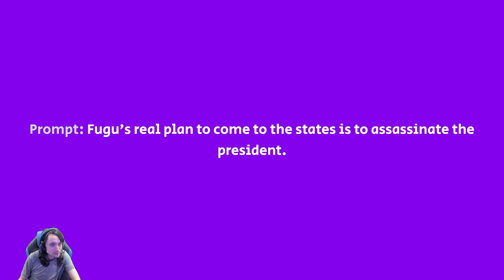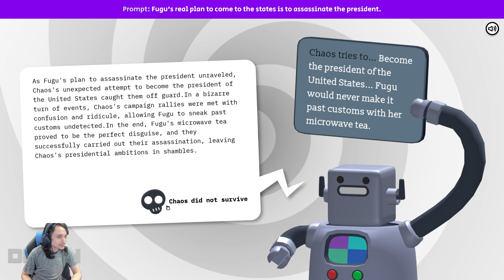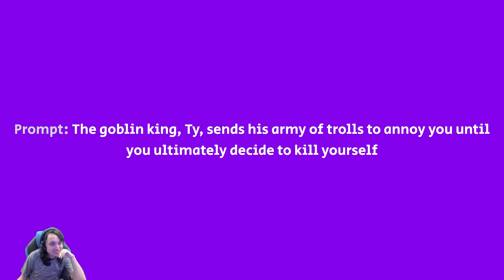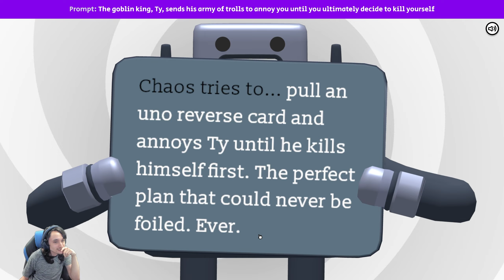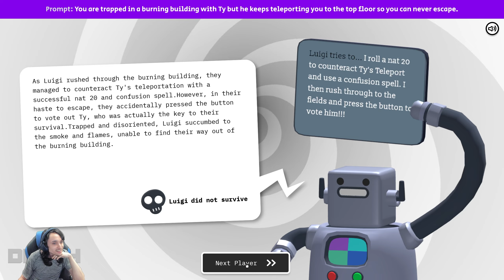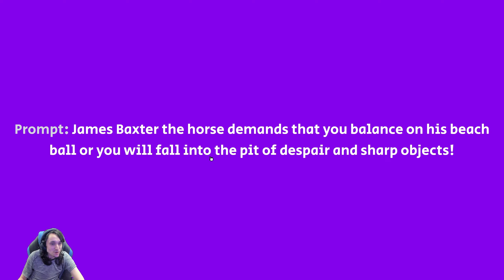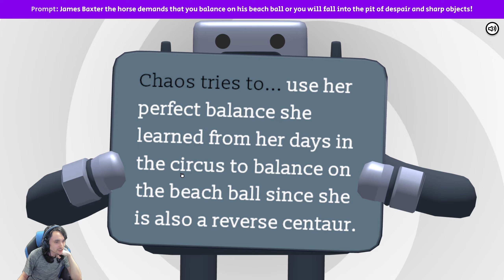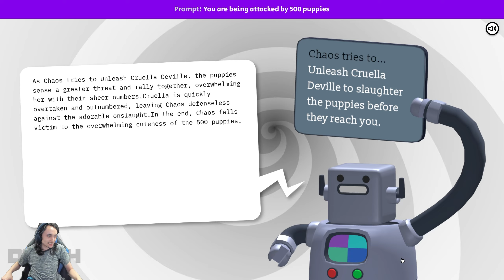Death by AI But We Share A Braincell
How did we keep answering with the same theme???

Friends:

Fugu - @fugu_gaming